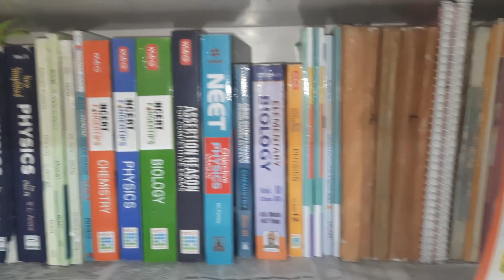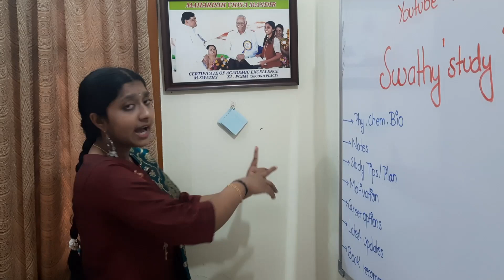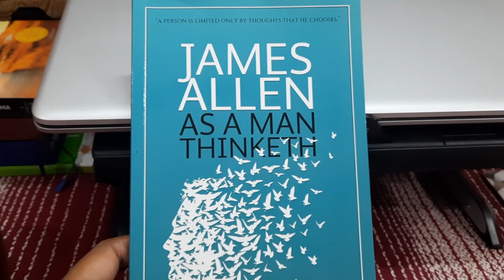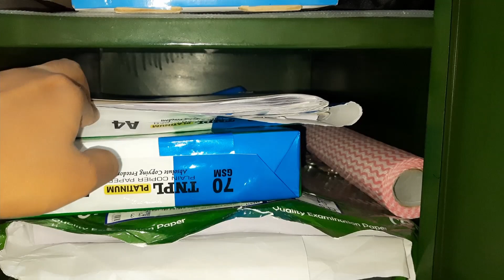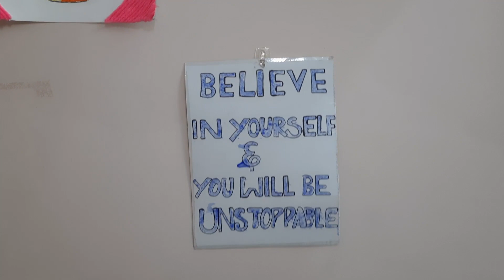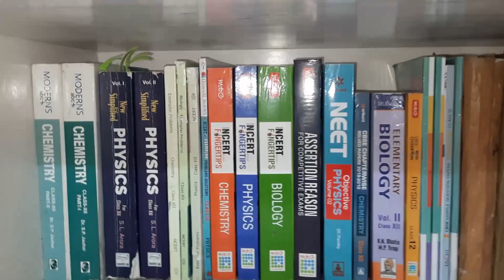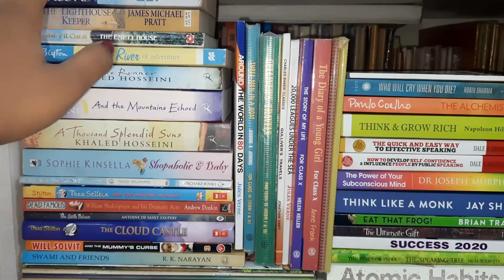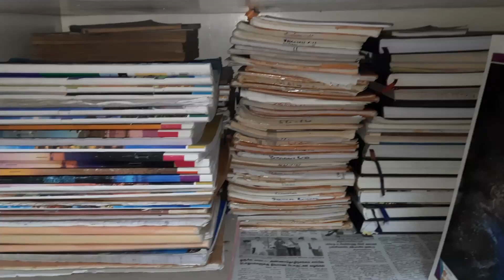MY ROOM TOUR |IN TAMIL |YT STUDIO | BOOKSHELF |SURPRISE FOR 1st ANNIVERSARY OF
Links
1. File Organizer
2. Laptop Stand
3. Eat that frog

12th chemistry chapter 1 in tamil